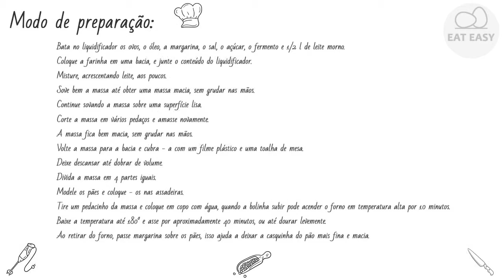PÃO CASEIRO FOFINHO Não há lugar mais fácil!